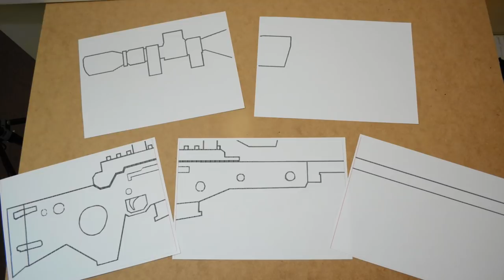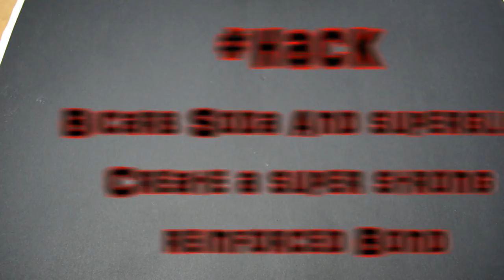How To Make Cardboard Sniper Rifle from FORTNITE that SHOOTS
How To Make Cardboard Sniper Rifle modelled from the game FORTNITE that SHOOTS Paper ammo better than most of the cardboard Guns on youtube. (most demo at point blank range)

This cardboard fortnite sniper rifle is based on the Accuracy International Arctic Warfare rifle.

The mission making this cardboard gun was to make it more powerful from the other cardboard guns I have seen on youtube.

 The way I look at it is if you're going to make a gun, it better be able to shoot.
No.2 It should also have a bit of accuracy
No.3 you need to be able to change the rubber bands, It blows my mind that some YouTubers make a cardboard gun and glue the whole thing shut. What do you do if the ammo jammed? or the rubber band breaks? Yes, they do break.
No.4 most of the cardboard guns I have seen have a small rubber band and doesn't shoot far because the stronger the rubber band the stronger the mechanism has to be. And most of the gun would not last many shots.

I shot my cardboard gun over 100 times and it's still ready for more.

If you want to make this gun, i have given a basic template and info during the video, but i;m happy to answer any questions.